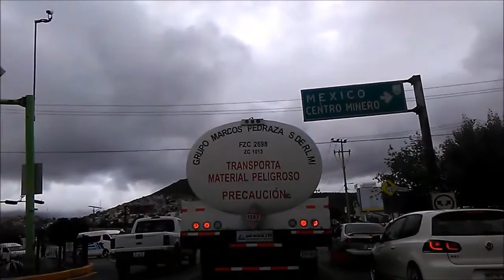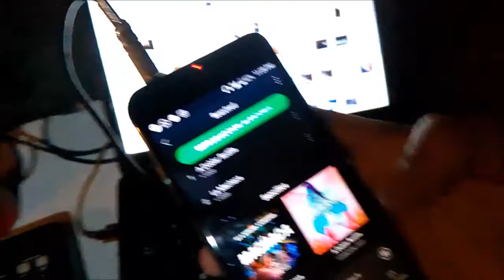Un dia con Xenology Pt. 2 VLOG #3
Un dia con Xenology Pt. 2, aquí te muestro como es mi vida normal junto con mis amigos, al igual con Rowsfred que me acompaño en este video.
Si quieres que suba mas videos asi solo comenta al igual si quieres ver la Pt. 1.